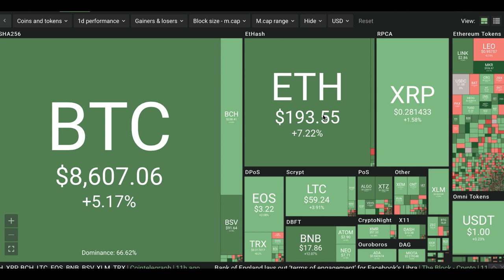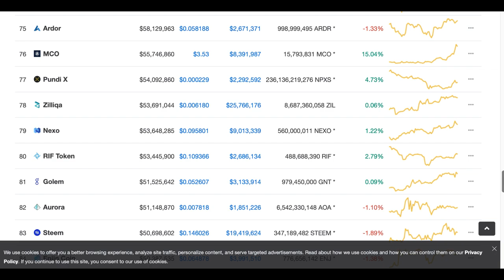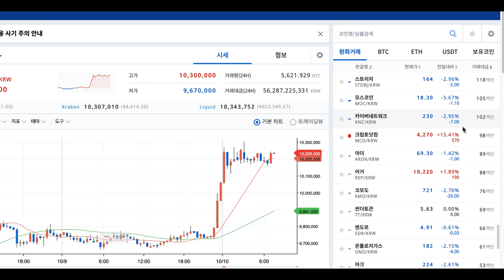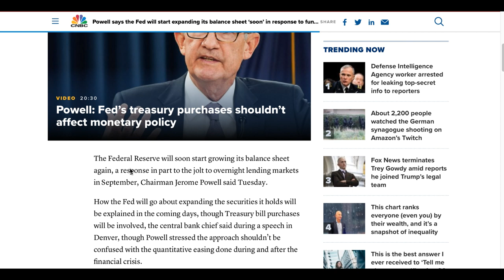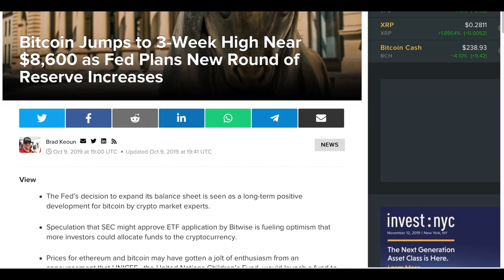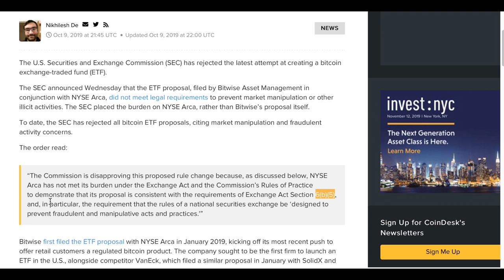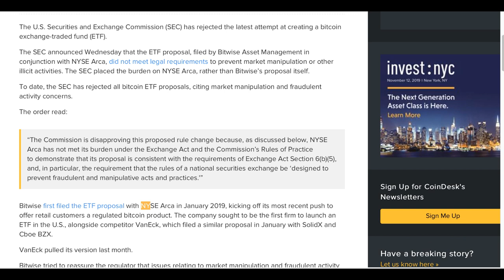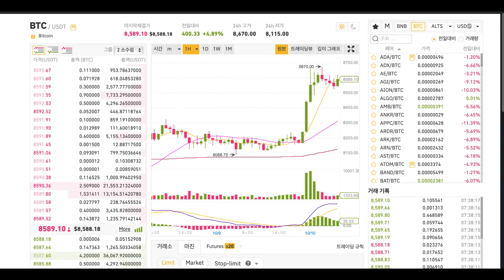[굿모닝 비트코인] 1010 오늘 시장 움직인 세 가지 요인, 유니세프와 비트와이즈 ETF,연준 양적완화 기대감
오늘 시장 시원한 상승세가 나타나고 있습니다.

외신을 통해 살펴본 암호화폐 시장 상승 요인 3가지는 연준의 양적완화에 대한 기대감, 유니세프의 암호화폐 펀드, 비트와이즈 상장지수펀드 승인에 대한 기대감인데요.